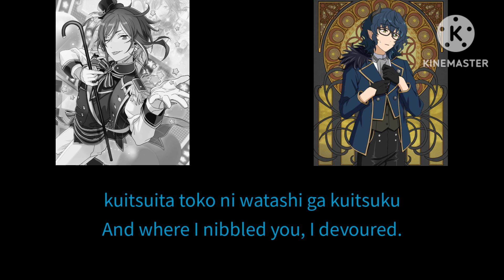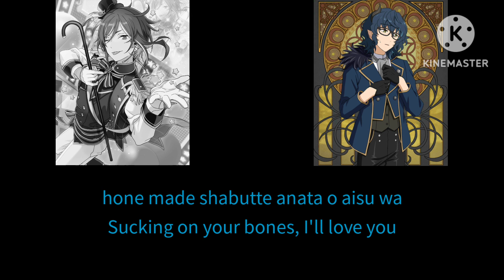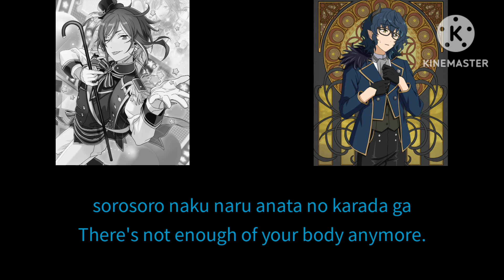The Fox's Wedding - Natsume Sakasaki and Tsumugi Aoba [ROM/ENG]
***THIS IS A FANMADE LYRICS VIDEO, NOT A REAL COVER. I HAVE ALSO CHANGED ANY GENDER-SPECIFIC PARTS OF THE TRANSLATION.***

Title: 狐の嫁入り
Romanized: Kitsune no Yomeiri
English: The Fox's Wedding
Vocals: Hatsune Miku and GUMI
Music & Lyrics: MASA